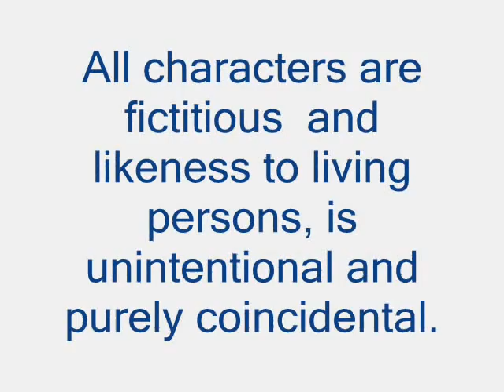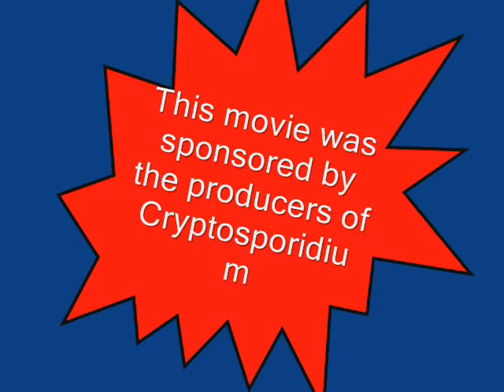The Ballad of Black Bart Ahern.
Featuring a deadly duel at high noon between the dodgy sheriff Bart Ahern, and the Rainbow Gang led by Kenny and Rabbite, ably assisted by "red" Joe Higgins.